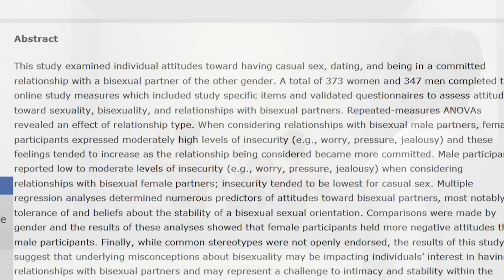Sex Study: Men want FMF threeway sex, but women think threesomes are gross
Men are strongly in favor of sex with two women at once according to a report authored by none other than Captain Obvious.

In fact, for generations, mankind and all of his scientific prowess has struggled to answer the question, "What do women want?"

Today, thanks to a pioneering study from the University of Ottawa, researchers have shown conclusively what women do not want... two dudes all up in her lady face. No no.

The study, titled "Attitudes Toward Casual Sex, Dating, and Committed Relationships With Bisexual Partners" was published in the Journal of Bisexuality in March.

In it, researchers asked 700 Canadians, mean age 21, how much they'd like to do it with two people of the opposite gender.

Men were strongly in favor of sex with two women, straight across the board. However, barely any women were interested in sex with two men, EVER, under ANY circumstance.

The researchers didn't bother asking if people were into any other combos, such as asking women if they'd like a FFM arrangement, or asking men if they'd like a MMF, or any combo of FFF, MMM, or MFH. Meanwhile, the money spent discovering the obvious could have fed 700 blue-balled Canadians.